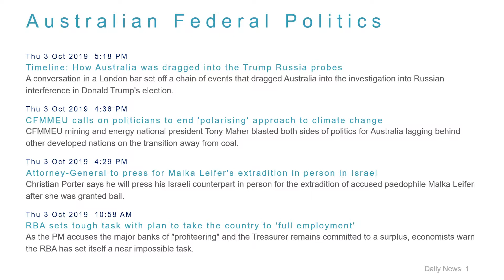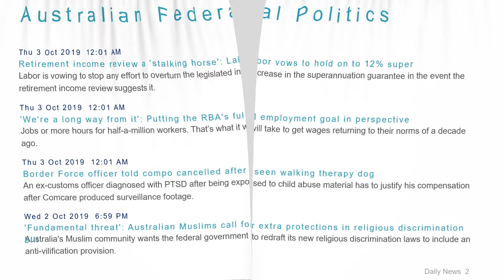Political News Headlines for 3 Oct 2019 - 6 PM Edition